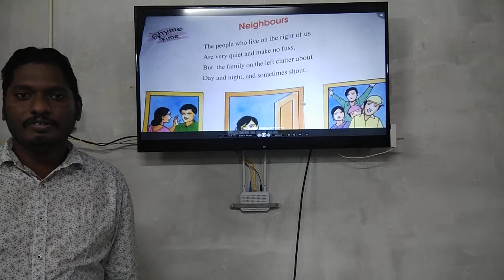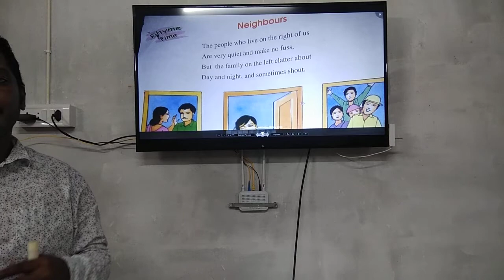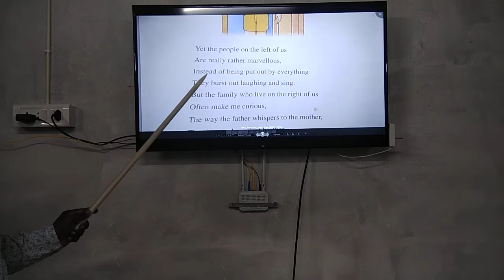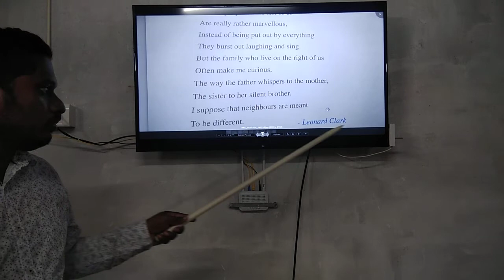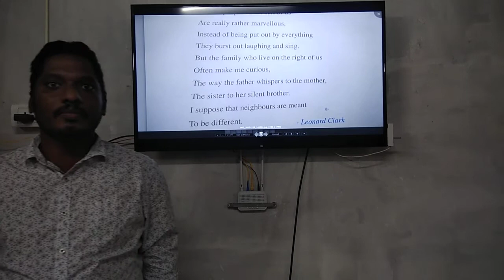5th Class English Neighbour